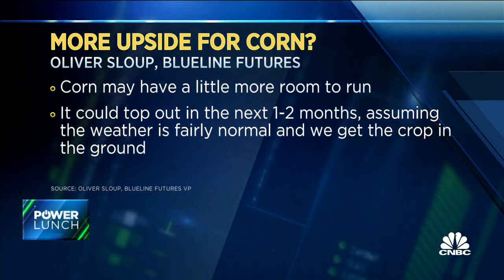CNBC Corn Trading Technical Analysis | Oliver Sloup | Vice President of Blue Line Futures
Corn, Soybeans & Wheat prices have been in an uptrend since the beginning of the year. The spring planting season is the new "news" for Corn, with a coin flip dependent on weather. With a shift of corn to soybean acreage, is there a top for prices?